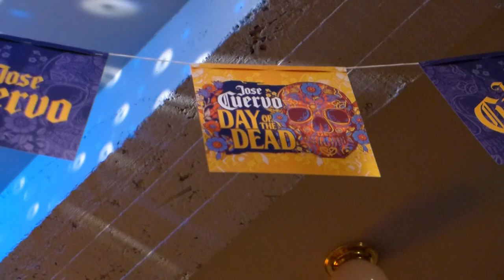Baby Won't You Please Come Home - New Orleans Jazz Hounds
Recorded At The Hub Asakusa Tokyo Japan Oct 1st 2022.
Kato Sinichi cornet & vocal, Tamura Makiko clarinet & vocal, Kondo Masatosi trombone & vocal, Moriya Yusaku banjo & vocal, Ito jyoichi bass, Goto Tubasa drums. Furukawa Natuko piano & vocal.
Mita Makoto banjo, Sintani Kensuke clarinet, Hayakawa Kohei drums, Hidaka Issei trumpet.